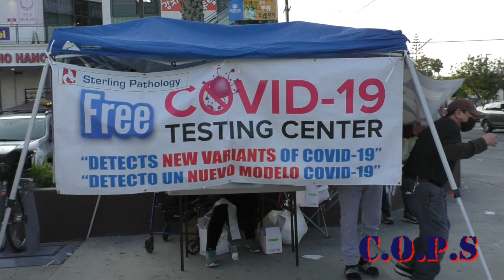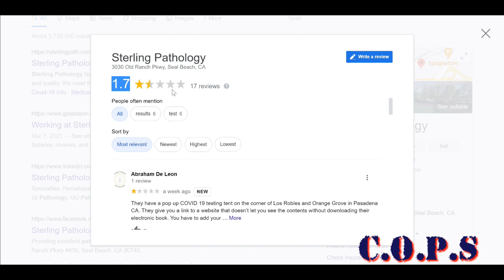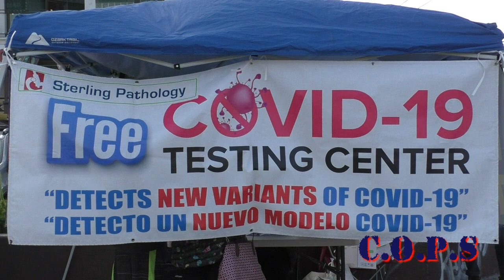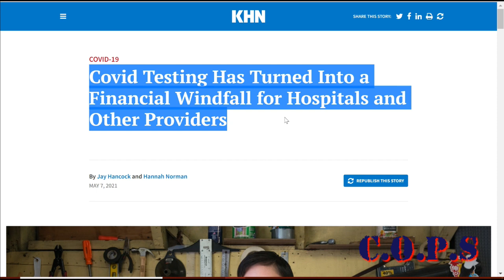1st Amendment Audit - 4 Covid Testing Sites Within 1.5 Miles in L.A. - Testers Tells Me "Go Away!"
"...Think twice, thats my only advice"

Covid Testing Has Turned Into a Financial Windfall for Hospitals and Other Providers

Did California get its money’s worth from $1.7 billion COVID test contract?

MY CHANNEL WAS DEMONETIZED BY YOUTUBE A WHILE AGO. HIT ANY OF THESE FOR SUPPORT

Bitcoin: bc1qerep3upw7w6ls06t6x4ydzpq4xj762hnqmh9ea

Eth: 0xa812CE1F7C03CDdAC0aabFa041aAA41Ae14B8b82

As we witness the censorship of Youtube, check me out on LBRY!

Stop letting Google track you with Chrome and Gmail Start using The Brave Browser NOW